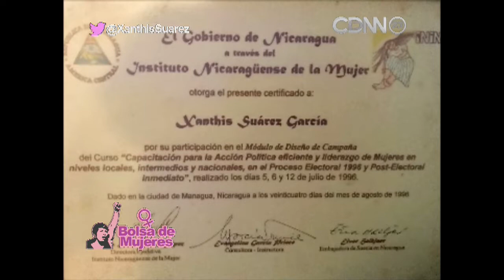Bolsa de Mujeres TV | Violeta Granera (14/06/2019)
Xanthis Suárez García, directora de BDMTV, entrevista a Violeta Granera Padilla, miembro del consejo político de la Unidad Nacional Azul y Blanco., conversando sobre la liberación de los presos políticos y los escenarios socio-políticos futuros de Nicaragua